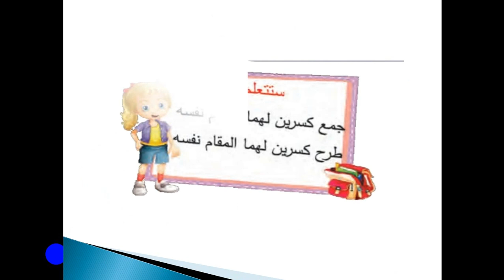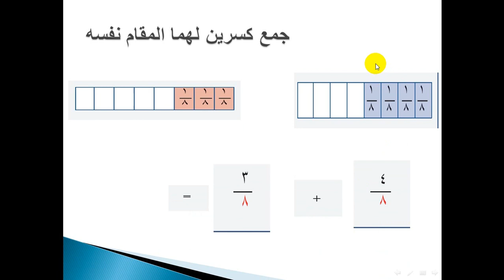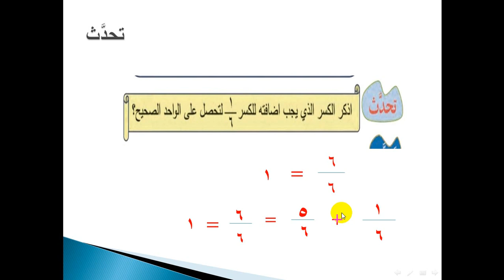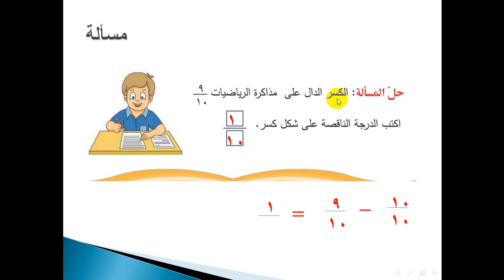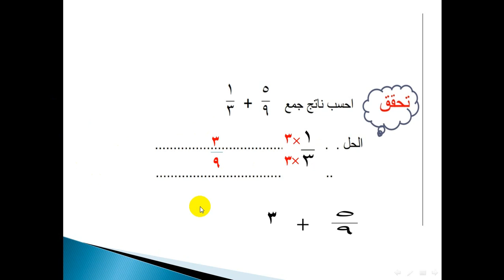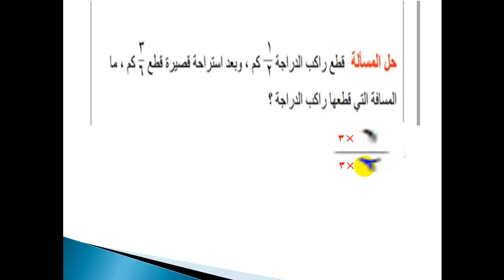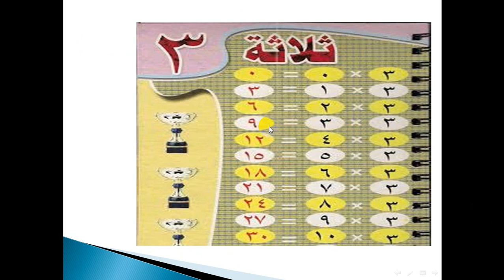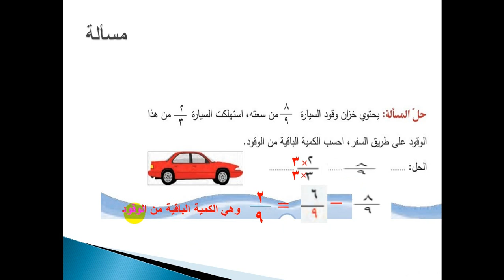الصّف الرّابع - المادة الرياضيات - مراجعة جمع وطرح الكسور 17 06 2020